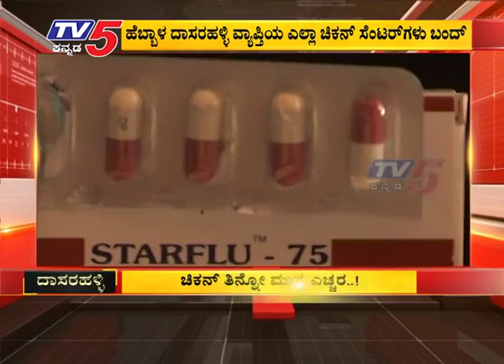ಚಿಕನ್ ತಿನ್ನೋ ಮುನ್ನ ಎಚ್ಚರ ..! | Bengaluru | TV5 Kannada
ಚಿಕನ್ ತಿನ್ನೋ ಮುನ್ನ ಎಚ್ಚರ ..!